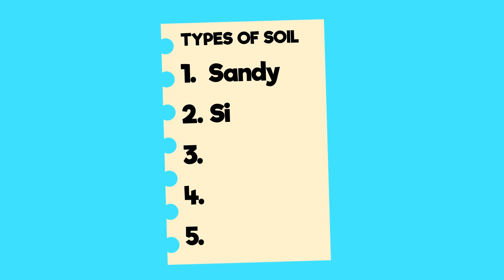Soil Science | AgriCOOLture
3rd Floor Main Building, ABS-CBN Compound, Sgt. Esguerra Ave., South Triangle, Diliman, Quezon City